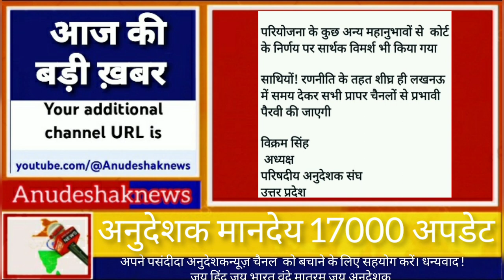अनुदेशक मानदेय17000अपडेट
अनुदेशकों की बड़ी जीत संघर्ष जारी, मीडिया में छाया मामला